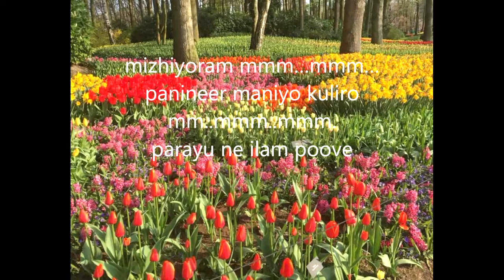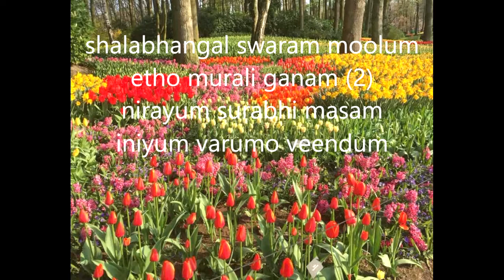Mizhiyoram Nanajozhukum (Malayalam cover version)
This melodious song is from the movie Manjil Virinja Pookal. If a song can express sweetness in melancholy and sadness, this is it... hope you enjoy it.